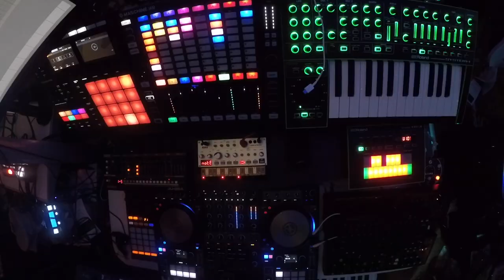Jan Hammer - Crockett's Theme (Cover by Notes And Volts)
An awesome song from the 80's performed Live from the Lab! Also, I have a new Youtube channel for my music experiments - Check out TEKBRANE

Synths used: Roland - System 1, Volca Bass, MiniNOVA, Roland - JU-06A
Sequncer: Native Intruments - Maschine MK3